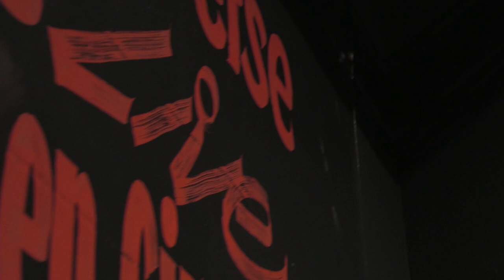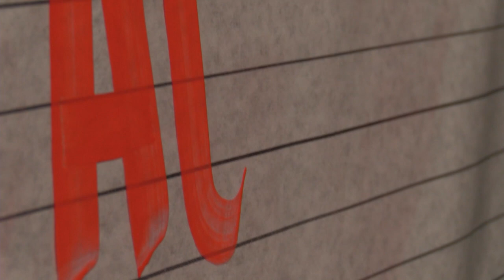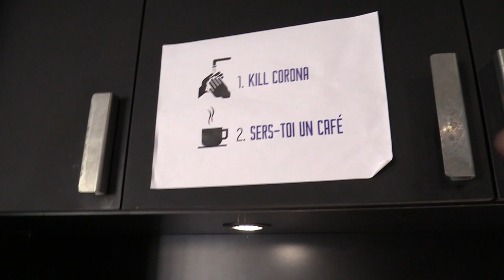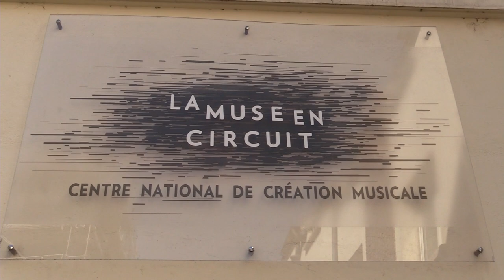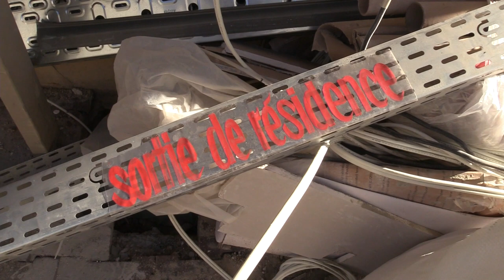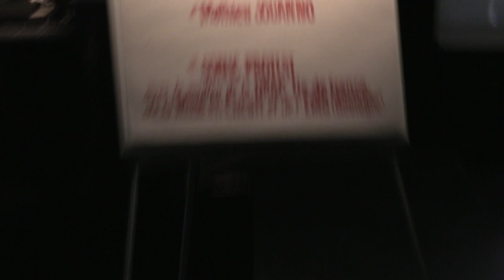[LIVE] NINA GARCIA & ARNAUD RIVIÈRE : 'AUTOREVERSE' | MuseInSitu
LIVE dans le cadre des [MuseInSitu]
23/04/2021 – 18h30 en direct des studios de La Muse en Circuit

En juin 2020, après des semaines de sevrage de décibels, c’est ensemble que Nina Garcia et Arnaud Rivière décident de retrouver la réalité d’un son amplifié, l’intensité de l’improvisation et de l’immersion sonore. S’ensuivent deux jours de travail aux Instants Chavirés et un concert recto verso sur les ondes de πNode : AUTOREVERSE naît de cette retrouvaille aussi inédite qu’évidente.

Axant leurs pratiques communes et respectives sur l’idée d’un processus qui advient, celui de l’improvisation libre, Nina Garcia et Arnaud Rivière nourrissent celui-ci d’intrants qui dépassent le champ strict des musiques improvisées : noise, rock expérimental, installations bruitistes, anti-music, expérimentations électroacoustiques D.I.Y., musiques électroniques transgressives.

Attaques sans coupe-bas, ferrailles amplifiées, feedbacks rattrapés, hasards provoqués, mélodies qui s’invitent mais ne restent pas dîner, esquisses rythmiques, matières construites et fêlées, contrepoints à la ligne… à rebours et droit devant : la construction de leur musique est aussi immédiate qu’incandescente.
Pour en amplifier l'effet, le vidéaste Jérôme Fino et la typographe Hélène Marian les rejoindront pour ce concert filmé en direct.
AVEC
*Arnaud Rivière : table de mixage préparée & électrophone réparé
*Nina Garcia : guitare électrique
* Hélène Marian : lettrages
* Etienne Foyer : son
* Jérôme Fino : vidéo
*  Baptiste Joxe : lumière
* Mathieu Jouanno : administration
Production : Sonic Protest
Avec le soutien de la DRAC Île-de-France (Aide au projet), de La Muse en Circuit - CNCM et de l’Espace Multimédia Gantner
[MuseInSitu] Concert de sortie de résidence
Un avant-poste d’observation pour les professionnels et les amateurs de la création musicale. Chaque mois, découvrez des étapes de travail de musiciens et d’artistes en résidence à La Muse en Circuit.